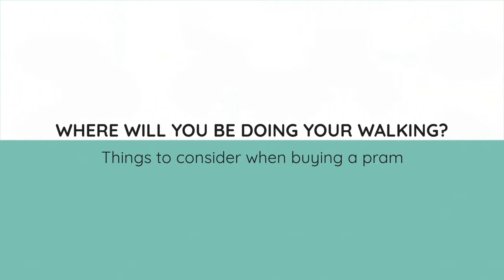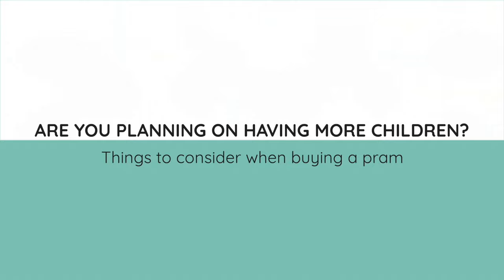Things to consider when buying a pram